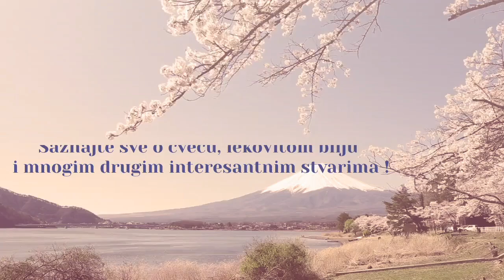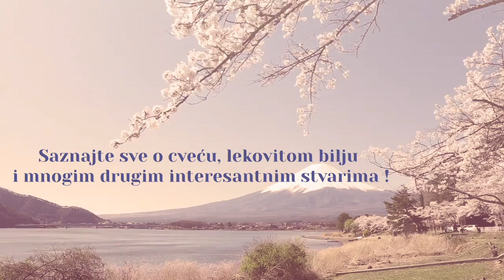Prirodni lek koji će oporaviti vaša pluća, sirup od bokvice